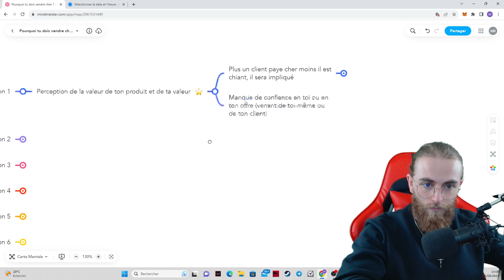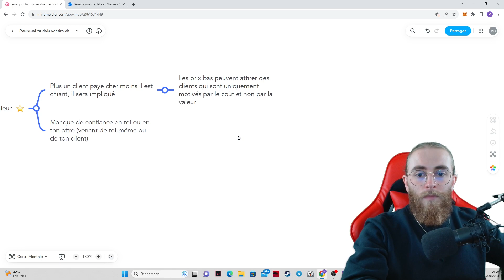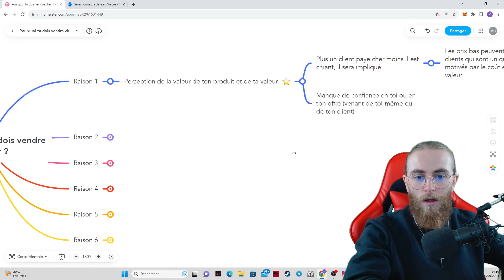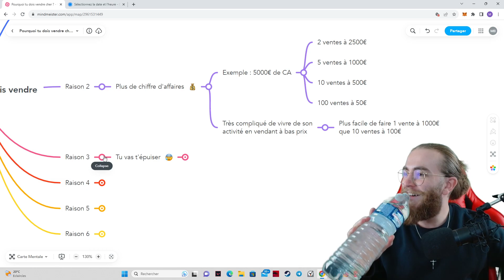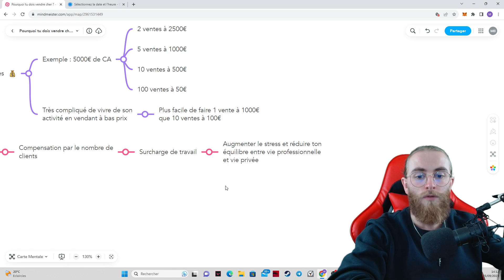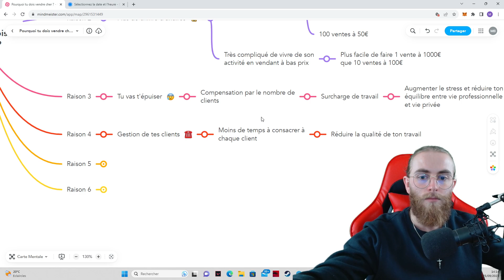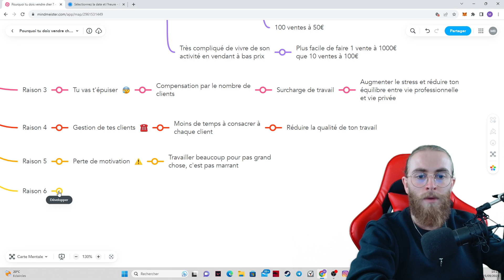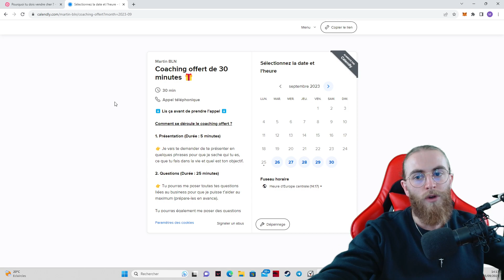TU DOIS VENDRE CHER (coachs, freelances, prestataires de services, thérapeutes, formateurs...)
▬▬▬▬▬▬▬▬ Coaching offert 🎁 ▬▬▬▬▬▬▬▬

▬▬▬▬▬▬▬▬ 1 Conseil tous les soirs à 18H 💰 ▬▬▬▬▬▬▬▬

▬▬▬▬▬▬▬▬ La vidéo ▬▬▬▬▬▬▬▬

Tu es coach, formateur, freelance, thérapeute ou prestataire de services ? Découvre pourquoi tu DOIS vendre cher ! Si tu te demandes constamment comment attirer des clients ou comment trouver des clients prêts à payer le prix juste pour ton expertise, cette vidéo est faite pour toi.

Il ne s'agit pas simplement de vendre un coaching ou n'importe quel service en high ticket, c'est une question de valeur et de reconnaître le prix de ton travail. Découvre comment vendre en high ticket et tous les avantages que cela apporte. Augmente tes revenus, vis plus confortablement de ton activité et ne te sous-estime plus jamais.

🔥 Rappelle-toi : Vendre cher ne signifie pas arnaquer, mais valoriser ton savoir-faire. Si tu veux vraiment réussir en tant que coach, formateur, prestataire de services, freelance ou thérapeute, c'est le moment de comprendre comment vendre au juste prix.

Clique, regarde et applique. Bon visionnage !